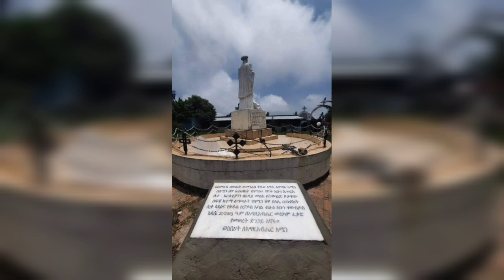ልጅ_ያሬድ_በህግ_ያስጠይቀዋል!!